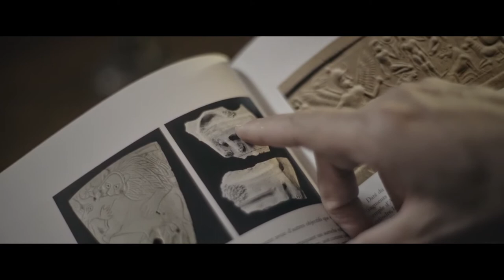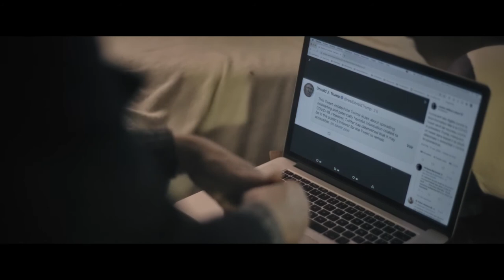Image élémentaire - L'iconologie, c'est quoi ?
Ico-quoi ? Iconologie. C'est l'activité de recherche du Dr. Gransard-Desmond qui analyse les images pour mieux comprendre l'être humain à travers le temps, depuis la préhistoire jusqu'à aujourd'hui.

Avec le réalisateur Bertrand Groc et son équipe, le duo scientifique/réalisateur vous explique en moins de 3 mn ce qu'est le travail d'un iconologue à partir de la spécialité du Dr. Gransard-Desmond centrée sur les représentations animales.

Court-métrage réalisé à l'occasion du concours Symbiose 2020 organisé par l'Association Science Télévision en octobre 2020.

Vous souhaitez nous proposer un sujet ou être interviewé, faites-le nous savoir en nous laissant un commentaire dans cette vidéo ou à